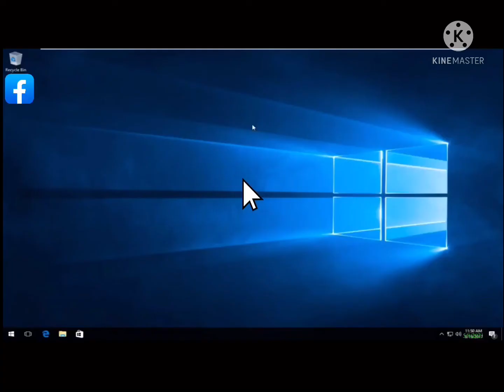My first swimming lessons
You guys have been ranting me on Facebook telling me to do swimming lessons

But I did it. Are you happy now?

Turn On The 🔔 To not miss out on a video

Hit The 👍🏻 Button If You Enjoyed This Video

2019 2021 Oliver’s Stinky Villager Paul All Rights Reversed